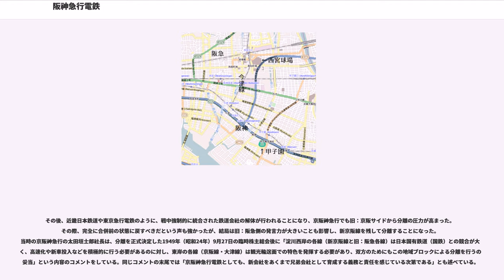阪神急行電鉄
阪神急行電鉄（はんしんきゅうこうでんてつ）は、1918年（大正7年）2月から1943年（昭和18年）9月にかけて存在した、阪急阪神ホールディングスの前身となる鉄道事業者。現在の阪急電鉄各線のうち、神宝線（京都線系統を除く路線）に当たる地域の路線を完成させた会社である。

本稿では、阪神急行電鉄を名乗っていた時代の歴史について主に述べる。前身となる箕面有馬電気軌道については、そちらを参照のこと。また、後の京阪神急行電鉄については阪急電鉄を参照のこと。
現在の阪急の直系母体であり、小林一三率いる箕面有馬電気軌道（箕有電車）は1910年（明治43年）、梅田駅 - 宝塚駅・箕面駅間で軌道法に基づく電車の運行を開始した。この路線は現在の阪急宝塚本線・阪急箕面線であるが、先行して開業していた阪神電気鉄道（現在の本線）・京浜電気鉄道（現在の京浜急行電鉄本線）などと異なり、2つの大都市間を結ぶものではなかった。そのため開業前は「ミミズ電車」と揶揄され、採算性を不安視する声が強かったとされている。

小林はその沿線において、現在の複合型私鉄経営の原型となる沿線開発（住宅地・行楽地開発）を行うなどし、乗客数を大きく伸ばすことに成功した。しかし将来の発展性を見越した場合、単なる郊外電車では限界があるとして、開業から間もなくしたころ商都大阪と貿易港のある神戸という、近畿地方において当時重要視された二大都市間を結ぶ輸送に参入することを決定した。

しかし前述したように、この区間には日本初の都市間電車となる阪神電気鉄道本線が1905年（明治38年）に開業しており、1874年（明治7年）に開通した内閣鉄道院（当時の国有鉄道を管轄していた官庁）東海道本線より乗客の多くを奪うことに成功していた。そのため、これと並行する軌道敷設特許を確保するのには、様々な障害を乗り越える必要があった。

箕面有馬電気軌道が開業した2年後の1912年（明治45年）、灘循環電気軌道という会社が神戸市の葺合（現在の中央区）より篠原・岡本・森・西宮・深江・御影と、東海道本線・阪神本線の北側（山手）および南側（海岸）を通って、神戸と西宮を結ぶ形の環状線を敷設するための特許を取得した。箕面有馬電気軌道（以下、箕有とする）では、これと路線を接続させる形で、阪神間の輸送に参入する構想を描いた。

しかし競合を避けたい阪神電気鉄道も、この灘循環電気軌道の計画には強い関心を抱き、働きかけを行っていた。箕有はそんな中でなんとか、不景気で発起人から資金の払い込みを受けることのできていなかった灘循環電気軌道を自身の主導下で設立させる（このとき、環状線の南半分は計画を打ち切る）と共に、自社が工事に取り掛かっていた宝塚 - 門戸厄神 - 西宮（現在の香櫨園駅辺り）間の予定線に接続し、中間にある伊丹の発展を促すという名目で、十三から伊丹を経て門戸厄神に至る区間（十三線）の特許を1913年（大正2年）2月20日に取得することに成功した。

箕有では特許の収得後、3月には十三から東海道本線沿いに一気に門戸厄神まで抜けるルートへの変更申請を行っている。しかしこれには翌年1月、明らかに特許申請時と目的が異なっていることから認めない判定が下され、結局は申請時のルートで箕有は1915年（大正4年）4月、十三線の施工認可を受けた。

だがその直前の1914年（大正3年）、箕有社長の岩下清周が頭取を兼任していた箕有の大株主である北浜銀行が、大阪電気軌道・大林組への融資焦げ付きもあって破綻し、箕有が負債の担保として預けていた灘循環電気軌道の株式を同行整理にあたって売却する方針が立てられた。北浜銀行の大株主には、阪神電気鉄道の専務を勤めていたものもおり、事態は阪神電気鉄道が灘循環電気軌道の株を買収する方向で進んだ。

箕有と小林にとっては危機というべき事態であったが、小林は阪神に対して「灘循環電気軌道の買収を行うのであれば、十三線敷設のために要した準備費用を補償せよ」「それができないのなら免許線を阪神・箕有の共同経営とするか、箕有による買収を認可せよ」と交渉、阪神では箕有の資本力が小さいことから、この第一次世界大戦勃発直後に起こった恐慌下では買収は不可能だろうと考え、買収の意思がないことを箕有に伝えた。小林はこの機を逃さず、1916年（大正5年）4月に臨時株主総会を開催し、灘循環電気軌道の買収、その特許線と十三線との結合を決議する。阪神電気鉄道はこの事態に驚き、総会無効の訴訟...